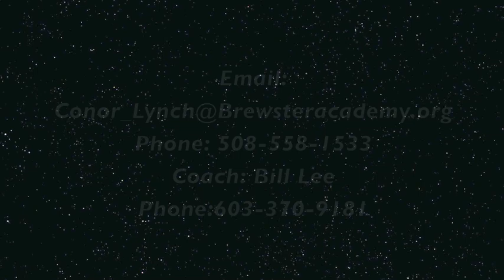Conor Lynch Brewster Academy Lacrosse 2013 Highlights (No Music)